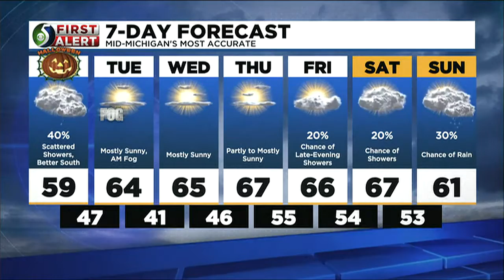First Alert: Monday afternoon forecast, Oct. 31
Mathieu Mondro has your Monday afternoon forecast.